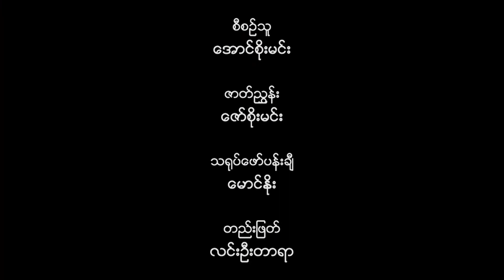ကောက်ကျစ်တဲ့ယုန်ဆိုး၊ လူထုအမှတ်သညာပွဲတော်၊ ဟားခါးမြို့၊ Open History Project; Hakha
ချင်းဓလေ့ပုံပြင်ပွဲတော်
ချင်းရိုးရာပုံပြင်ပွဲတော်ကို လူထုအမှတ်သညာပွဲတော်ရဲ့ အကြိုပွဲတော်တစ်ခုအဖြစ် စီစဉ်ကျင်းပလိုက်ပါတယ်။ ရိုးရာဓလေ့တွေဆိုတာ ဒြပ်ရှိယဥ်ကျေးမှု၊ ဒြပ်မဲ့ယဥ်ကျေးမှု နှစ်ခုစလုံးရောယှက်နေတတ်ပါတယ်။ ပုံပြင်တွေ ဆိုတာဟာလည်း တိုင်းရင်းသားလူမျိုးစုတွေရဲ့ အတွေ့အကြုံတွေကို အခြေခံတဲ့ဇာတ်ကြောင်းတွေ ဖြစ်ပါတယ်။ ဒီထဲမှာ သင်္ကတတွေ၊ ခံစားမှုတွေ၊ အသိအာရုံတွေကို တမျိုးတဖုံပြန်လည်ထင်ဟပ်ထားတာလည်း ဖြစ်နိုင်ပါတယ်။ ပုံပြင်တွေမှာ လေ့လာစရာ၊ သင်ယူစရာတွေ အများကြီးပါရှိပါတယ်။ လူမျိုးတစ်မျိုးရဲ့ဗီဇကိုလည်း ဖော်ကျူးသင့်သလောက် ဖော်ကျူးနေပါတယ်။ ရိုးရာပုံပြင်ပွဲတော်ကို အောင်မြင်စွာတင်ဆက်နိုင်ဖို့ ချင်းစာပေပညာရှင်များ၊ ရန်ကုန်တက္ကသိုလ်သမိုင်းဌာန၊ ချင်းလူငယ်အနုပညာရှင်များနှင့်တကွ သရုပ်ဖော်ပညာရှင်များစွာ ပါဝင်ပူးပေါင်း တင်ဆက်ကြခြင်းဖြစ်ပါတယ်။ အခြားရိုးရာ၊ အခြားတိုင်းရင်းသားတွေရဲ့ ရိုးရာပုံပြင်တွေကိုလည်း တင်ဆက်နိုင်ဖို့ကြိုးစားပါမယ်။ လူထုအမှတ်သညာပွဲတော်ရဲ့ တစ်စိတ်တဒေသဖြစ်တဲ့ ပုံပြင်ပွဲတော်ကို အားပေးနိုင်ကြလိမ့်မယ်လို့ မျော်လင့်မိပါတယ်။

ကောက်ကျစ်တဲ့ယုန်ဆိုးစကားကြောင့် ဝက်ဝံကြီးနဲ့တောဝက်တို့ သေရသတဲ့

စီစဉ်သူ - အောင်စိုးမင်း
ဇာတ်ညွှန်း - ဇော်စိုးမင်း
သရုပ်ဖော် - မောင်နိုး
နောက်ခံစကားပြော - ဆလိုင်းနံရံ